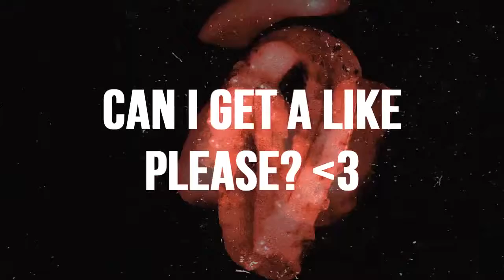ClasssicK xD | Black Ops Montage 6